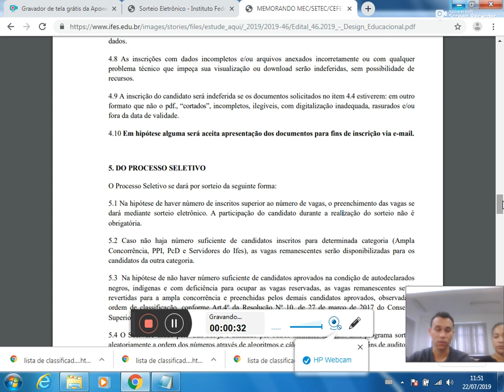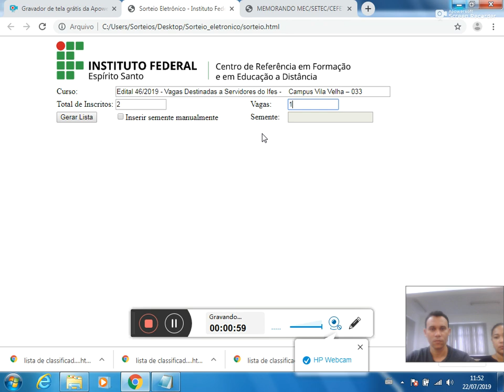Sorteio eletrônico Edital 46/2019 - Servidores do Ifes código 033